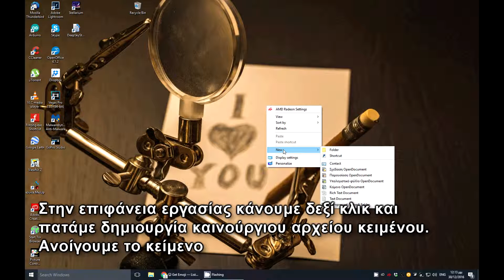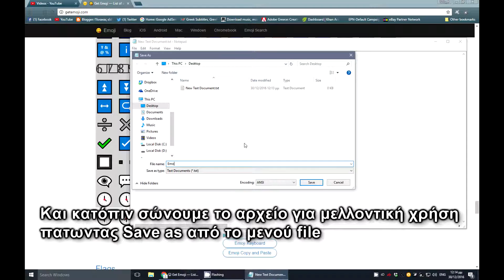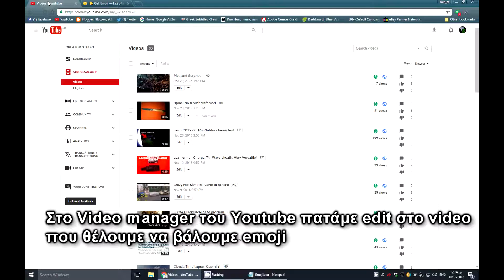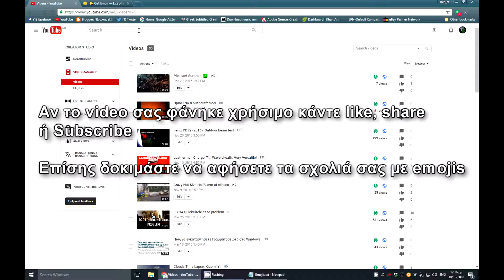How to : Emojis στους τίτλους Video και στα σχόλια στο ΥouTube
Ένα βιντεάκι για το πως να βάζουμε emojis στους τίτλους βίντεο και στα σχόλιά μας στο YouTube!
To site που χρησιμοποιώ είναι το

Σημείωση: Σε περίπτωση που δεν θέλετε να κρατήσετε αρχείο κειμένου με τα emojis κάντε τα copy paste κατευθείαν από το site!
Αφήστε τα σχόλιά σας με emojis από κάτω ❤️